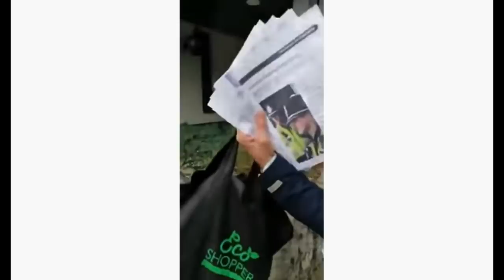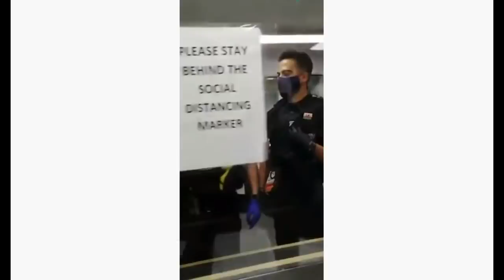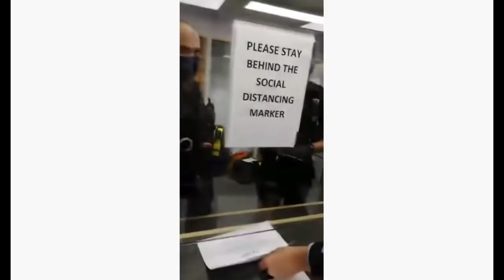5G Sovereign Citizen "Serves" UK Cops: Full Fail!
Kindle: $9.99

Paperback: $14.99